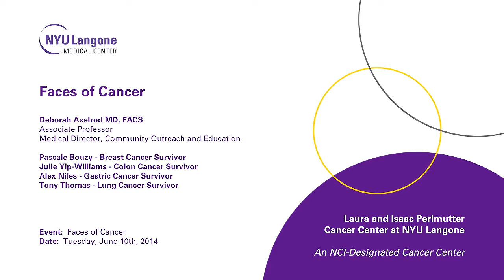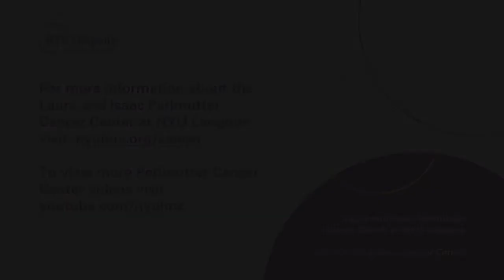Faces of Cancer 2014, Perlmutter Cancer Center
In recognition of National Cancer Survivor’s Day® 2014, experience this symbolic event at NYU Langone's Perlmutter Cancer Center, celebrating life after a cancer diagnosis. Join us as a panel of cancer survivors representing all ages and diagnosis share their experiences and tell their stories. This special event also touches upon the unique needs and issues of survivors.

Our guests include:
Pascale Bouzy, Breast Cancer Survivor (5:50)
Julie Yip-Williams, Colon Cancer Survivor (18:00)
Alex Niles, Gastric Cancer Survivor (36:36)
Tony Thomas, Lung Cancer Survivor (47:15)

Moderator:
Deborah Axelrod, MD
Medical Director, Community Outreach and Education, Perlmutter Cancer Center

Event date: Tuesday, June 10, 2014